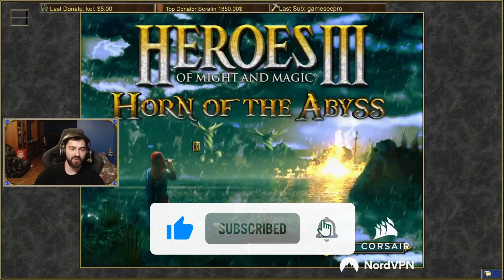Niezły Start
Zazwyczaj ok. 17:00, weekendy ok. 11:00.

🔴*Kanał nie jest prowadzony przez Gluhammera*🔴
Hereos III HotA Multiplayer Gameplay Gluhammer